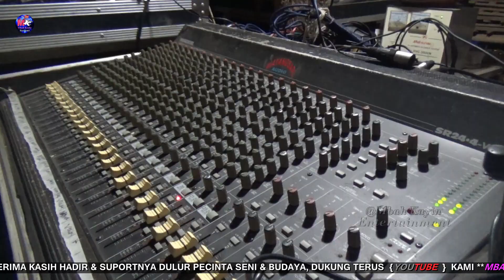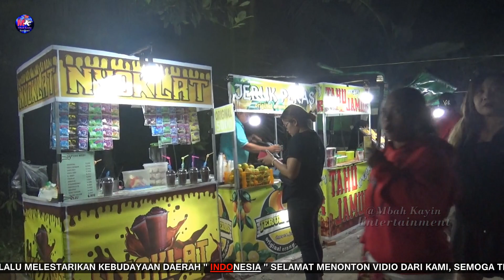Jaranan Junior PUTRA BHIRAWA Di Rmh Bpk Kayis Sumberejo Trenggalek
Kesenian jaranan campursari putra Bhirawa Pentas Di Rumah Bpk Kayis Ds Sumberejo Trenggalek
Pim.Bpk GUNAWAN

Suport:

Mayangsari Audio Rental Sound System

Digital Creator Youtube
Mbah Kayin Vidio Shoting Youtube Entertaiment
Ds.Bolorejo Kec. Kauman Kab.Tulungagung
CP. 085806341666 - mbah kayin